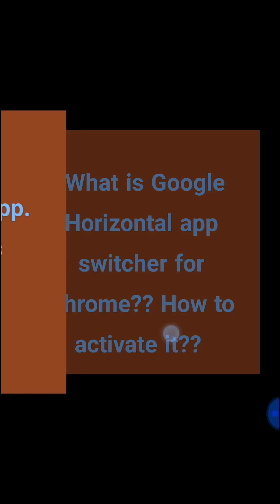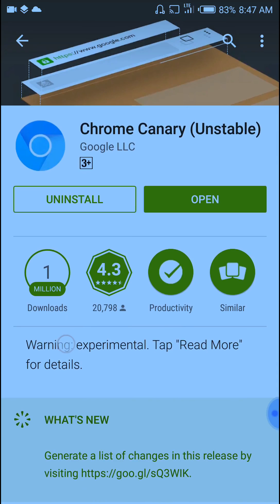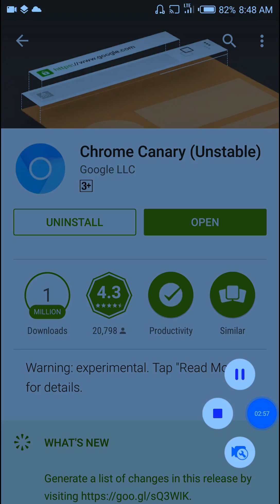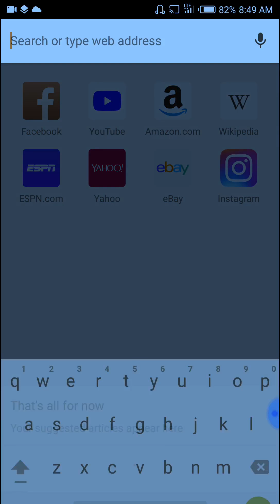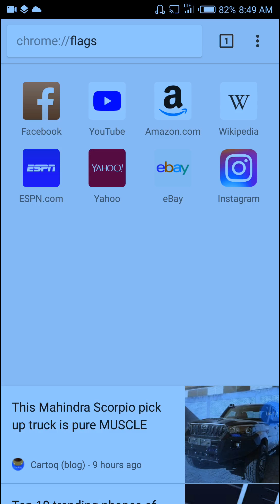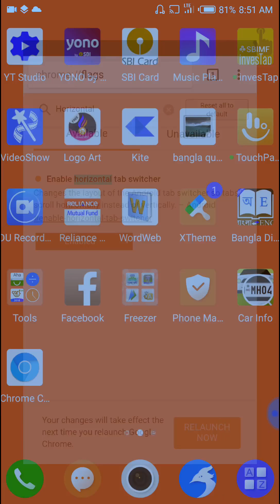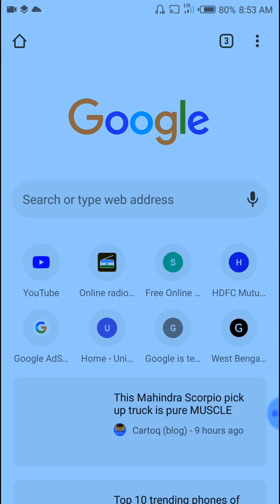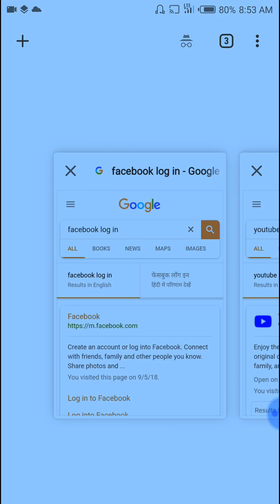Google Chrome Horizontal Tab Switcher|| 2018 New|| How to activate.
1.Google Chrome  Horizontal Tab Switcher.

2.google chrome new extension.

3.chrome horizontal tab 2018.

In this video I have told about a new featute of google chorme browser. Whis is called HORIZONTAL TAB SWITCHER.
From this video you will get to know what is Horizontal Tab Switcher for chorme and How to Enable or activate it. Thank You. AY